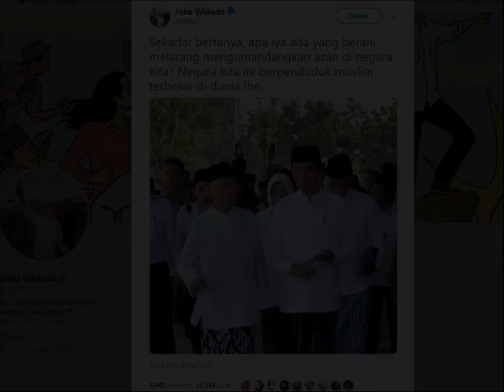Jokowi akan Larang Azan itu Logika yang Sanga ANeh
Presiden Jokowi menyatakan bahwa Indonesia sebagai negara dengan penduduk muslim terbesar di dunia, mana mungkin azan dilarang? Tidak ada satu pun orang yang berani melarang azan. Presiden meminta agar masyarakat tidak mudah percaya dengan fitnah dan hoaks tentang dirinya yang disebut akan melarang azan dan melegalkan pernikahan sejenis. Ia berpesan pada ulama, kiai, dan tokoh adat agar meluruskan kabar hoaks dan fitnah tersebut.